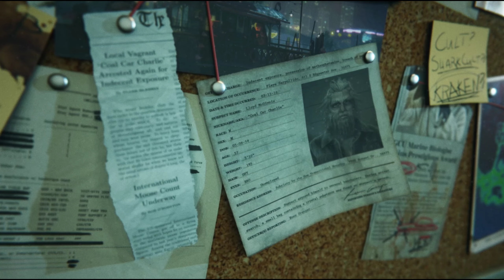Terror In The Gulf | Maneater Ep.6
We tackle the gulf waters of Port Clovis to show everyone who is truly the apex predator in these waters.